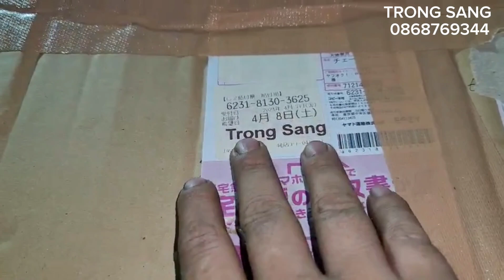máy cưa nhật kommatsu G410 máy sưu tầm